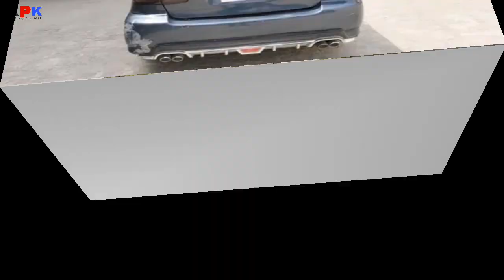toyota corolla gli 2007 model | corolla gli for sale | car for sale | low price car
پلیز چینل سبسکرائب کر لیجئے

 یہ گاڑی خریدنے سے پہلے انر سے رابطہ کریں اور مکمل انفارمیشن لے لے گاڑی اپنی سمجھ بوجھ سے خریدے ہم نے ویڈیو بنانی ہوتی ہے جو ہم آپ
سے کہتے ہیں اس میں غلطی ہو سکتی ہے آپ اپنے تسلی کرنے کے بعد ہی انر سے گاڑی خریدا کرے

Topic Covered on this Channel:
1. How to buy a used car?
2. Buy used cars in Pakistan
3. Used cars buying tips
4. Latest cars prices in Pakistan
5. Used cars for sale in Pakistan
6. Buy modified cars in Pakistan
7. Buy sports bikes in Pakistan
8. Tips for buying a used car
9. How to check car documents?
10. How to check the paint of used cars?
11. Sasti car in Pakistan
12. How to buy a car?
13. Used car prices in Pakistan
14. Cheap cars in Pakistan
15. Suzuki rates in Pakistan
16. Toyota corolla gli new model
17. Toyota corolla xli new model
18. Imported car prices in Pakistan
19. How to inspect used cars
20. How to check a car for sale
21. Buy Mehran used car
22. Buy used carry Dabba
23. Buy used vehicles in Pakistan
24. mini pajero details review
25. mini pajero 660cc price in Pakistan
26. low price car in Pakistan
27. Sunday car bazar karachi
28. Mini pajero
29. Japanese mini pajero
30. KPK buy and sell
car for sale in Karachi in cheap
price

ABS Air Bags
Air Conditioning Alloy Rims
AM/ FM Radio CD Player
DVD Player Front Speakers
Front Camera Navigation System
Power Locks Power Mirrors
Power Steering Power Windows
Rear speakers Rear Camera
USB and Auxillary Cable